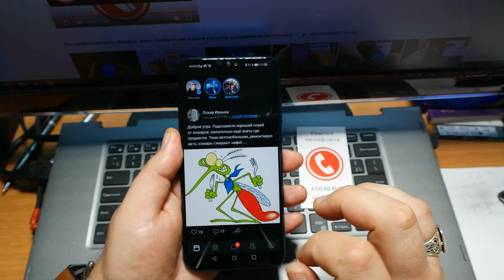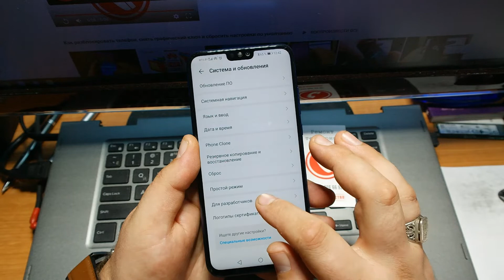Фишки Huawei Honor EMUI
Ни кому не секрет, что время на вес золота, а порой ещё дороже. Вот Я и  решил поделится с Вами тем, как Я экономлю время благодаря некоторым функциям на телефоне Huawei Honor 8x.